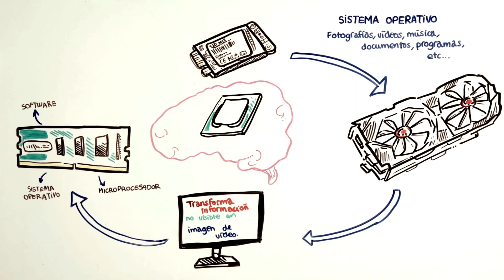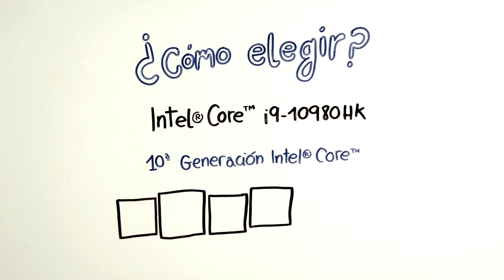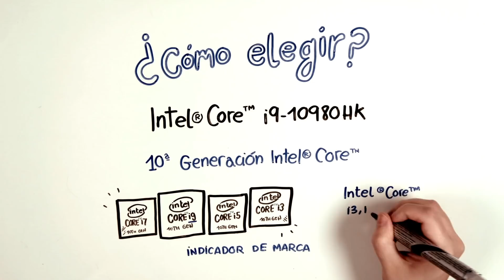INFORMÁTICA para DUMMIES | Draw My Life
¿Cuánto sabes sobre informática? Hoy en Draw My Life te hablamos sobre procesadores y te ayudamos a elegir el que mejor se adapta a tus necesidades.

Otros vídeos que no debes perderte en DrawMyLife

☟ ¡SÍGUENOS AQUÍ! ☟